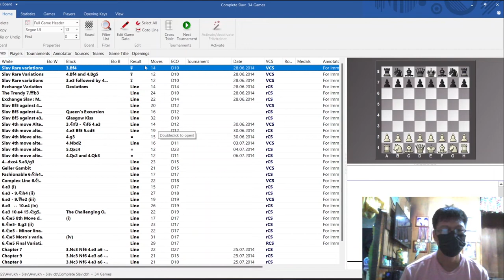Series 1 - Slav Defense || Rare Variation 3.f4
The Slav Defense is a chess opening that begins with the moves:
1. d4 d5
2. c4 c6
The Slav is one of the primary defenses to the Queen's Gambit. '